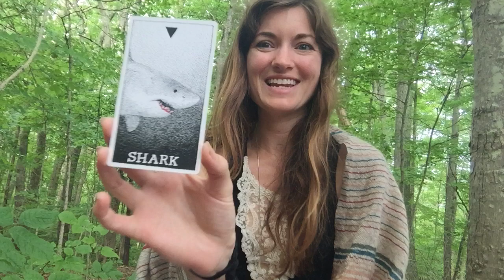Shark Totem - Spirit Animal Guided Meditation #6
In this meditation, we journey into our senses with Shark. What is the part of us that knows what another is feeling? Swim along the reef to meet Shark, and then tune-into what your companion feels? You are profoundly aware of the emotions of those around you... just like Shark!

Deep bow to Shark for the elegant way it's medicine guides us into deeply knowing ourselves.

☆☆ Curious about healing, magic, and awakening your heart? to learn more about my services!

MY LINKS

☆ Do you have any favorite animals? Look for them on my playlist for Power Animal Meditations